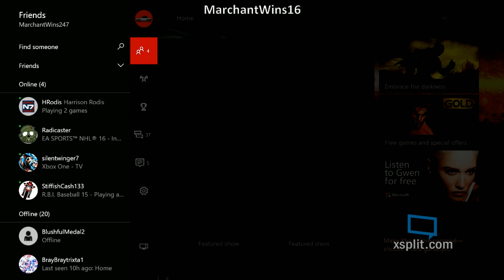NHL 16 (Part 8)